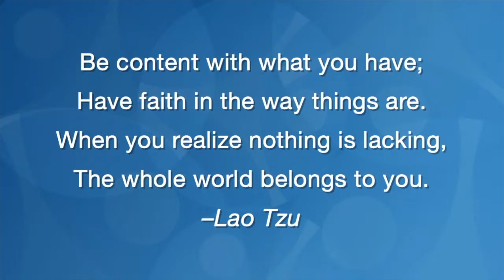Faith in the Way Things Are with Roger Teel (Part I)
Faith in the Way Things Are
with Roger Teel

Faith in the Way Things Are Part I

When faced with difficulties or overwhelming circumstances, the knee-jerk tendency for many is some combination of fight, flight, or freeze. Explore an overlooked approach that can open us to spiritual resources, healings, and wonders.

9077 W Alameda Ave, Lakewood, CO 80226